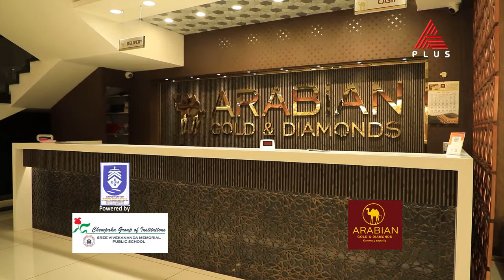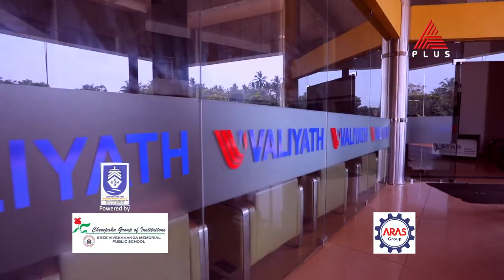FOCUS 2022 episode 63